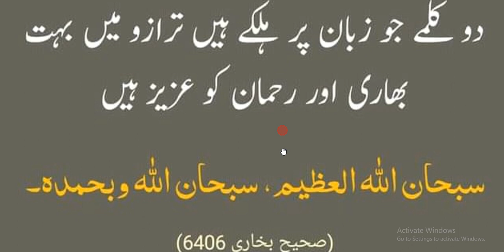Hazrat Muhammad ﷺ Ne Farmaya | دو کلمے جو زبان پر ہلکے اور میزان عمل میں بھاری ہیں